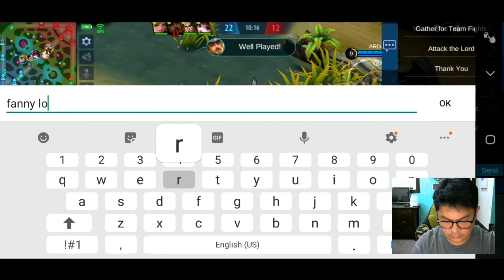ML - Khufra and Pharsa (2 Rank Games)